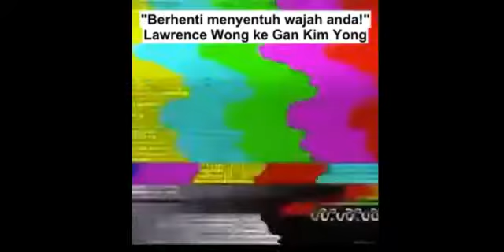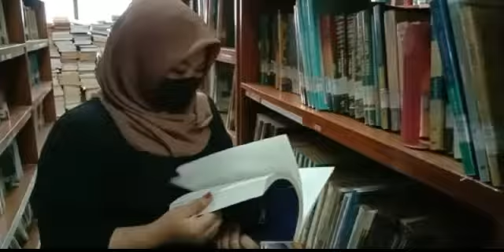Mulailah Hidup Bersih!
Putri Ayu Khoiryl Nafisah / G.311.19.0023
Diffa Yulian Krisnaeny / G.311.19.0045
Anggun Novi Anayatul Ulya / G.311.19.0049